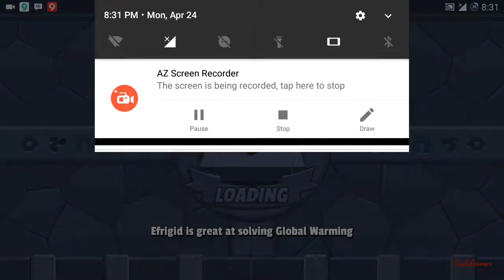Realms Defense World 1 Level 15 Legendary Mode